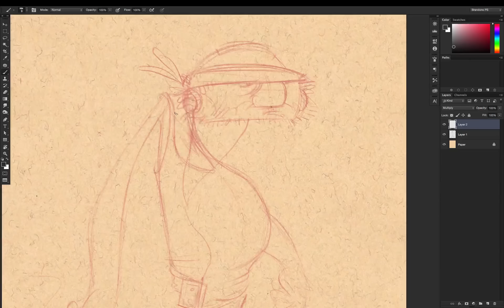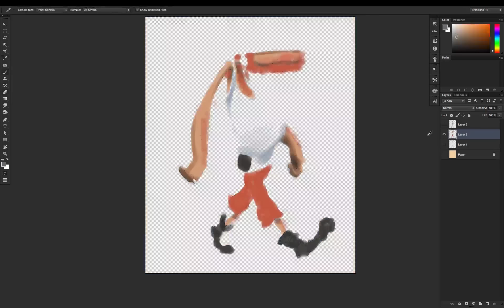Walk Man - Time Lapse